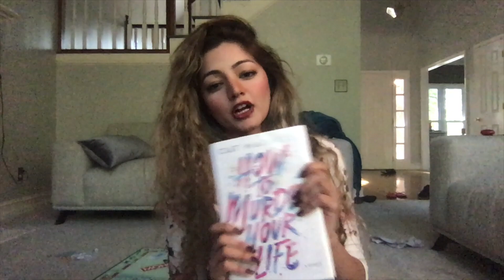Book Review: How To Murder Your Life by Cat Marnell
My opinion on Cat Marnell's book How to Murder your Life.

👽Here's a quick link to get the book for the best price I found on Amazon:

Let me know if you agree/disagree in the comments below.

Would love to discuss the book w/ you guys!